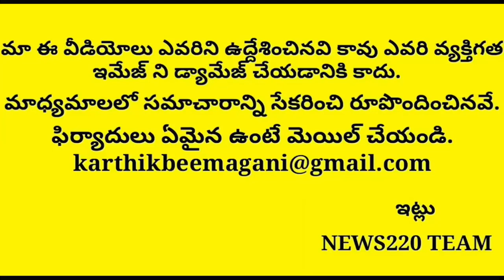Janasena Pawan Sensational Fitting To BJP Over TTD By Elections..? Ycp Vs Bjp | News220